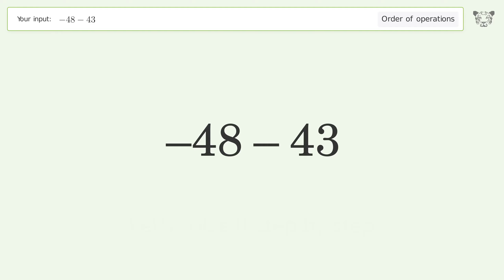Master Order of Operations: Solve -48-43 Step by Step!